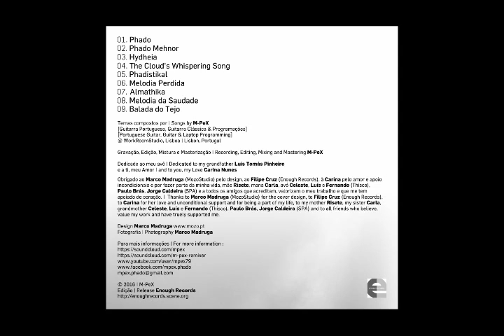M-PeX | «THE CLOUD'S WHISPERING SONG» | CD «PHADO» [remasterizado|remastered] (2016)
Revisito o meu disco de estreia «Phado», editado em 2007 pela Thisco Records e Fonoteca Municipal de Lisboa agora remasterizado e com edição pela Enough Records O disco é dedicado ao meu avô, Luís Tomás Pinheiro, mestre da Guitarra Portuguesa, que me deu a conhecer a guitarra portuguesa e o universo do Fado. Em «Phado», a guitarra portuguesa aparece já como o traço distintivo da minha identidade musical, misturando a sua sonoridade com música electrónica. O grafismo é do Marco Madruga (MOZO CREATIVE STUDIO

01. Phado
02. Phado Mehnor
03. Hydheia
04. The Cloud's Whispering Song
05. Phadistikal
06. Melodia Perdida
07. Almathika
08. Melodia da Saudade
09. Balada do Tejo

Temas compostos por | Songs by : M-PeX
[Guitarra Portuguesa, Guitarra Clássica e Programações]
[Portuguese Guitar, Classical Guitar and Laptop Programming]
@ WorkRoomStudio, Lisboa | Lisbon, Portugal

Gravação, Edição, Mistura e Masterização | Recording, Editing, Mixing and Mastering : M-PeX

Dedicado ao meu avô | Dedicated to my grandfather Luís Tomas Pinheiro
e a ti, meu Amor | and to you, my Love Carina Nunes

Obrigado ao Marco Madruga (MOZO CREATIVE STUDIO) pelo design, ao Filipe Cruz (Enough Records), a Carina pelo amor e apoio incondicionais e por fazer parte da minha vida, mãe Risete, mana Carla Miranda, avó Celeste, André Coelho, Zé Caeiro, Luís Seixas e Fernando Cerqueira (Thisco Records), Paulo Romão Brás, Jorge Caldeira (SPA) e a todos os amigos que acreditam, valorizam o meu trabalho e que me têm apoiado de coração. |  Thanks to Marco Madruga (MOZO CREATIVE STUDIO) for the cover design, to Filipe Cruz (Enough Records), to Carina for her love and unconditional support and for being a part of my life, to my mother Risete, my sister Carla, grandmother Celeste, André Coelho, Zé Caeiro, Luís e Fernando (Thisco Records), Paulo Romão Brás, Jorge Caldeira (SPA) and to all friends who believe, value my work and have truely supported me.

Fotografia | Photography : Marco Madruga

LICENÇA do CD «Phado» | LICENSE of CD «Phado»

Este trabalho é licenciado através duma LICENÇA CREATIVE COMMONS.